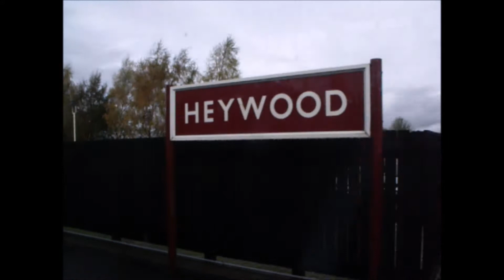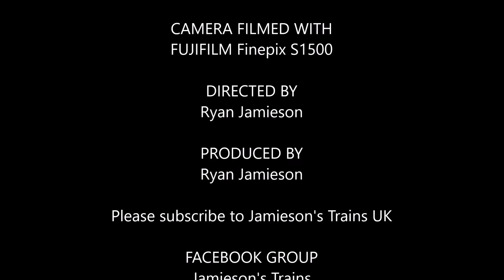Onboard Class 109 from Haywood to Rawtenstall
One of the journeys from East Lancashire Railway Scenic Railcar Weekend from 4 to 5 November 2017

Onboard full journey om 2J55 from Haywood to Rawtenstall preserved Class 109

 Bury Bolton Street
 Burrs C.P.
 Summerseat
 Irwell Vale
 & Rawtenstall